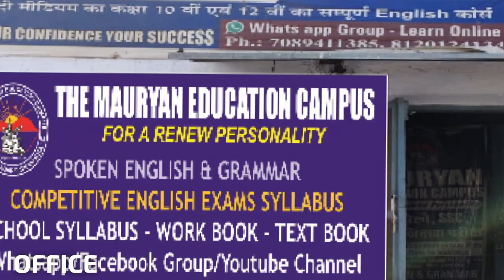A View of MEC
A Video displaying Coaching From Inside